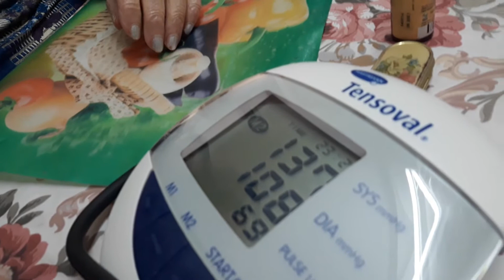Caregiver Job! Advice para sa may mga alagang may problema sa pagtaas at pagbaba ng blood Pressure